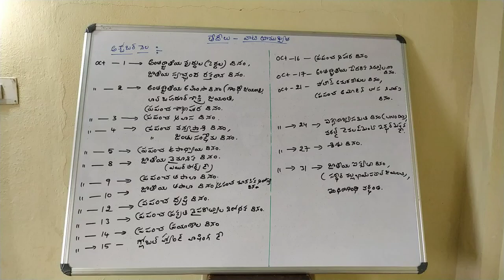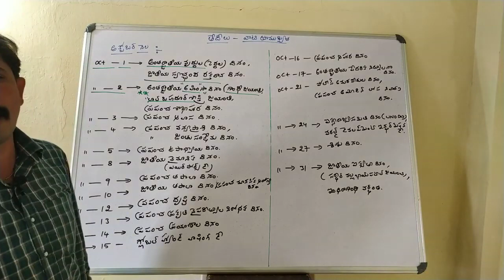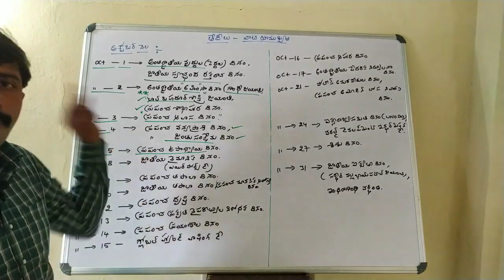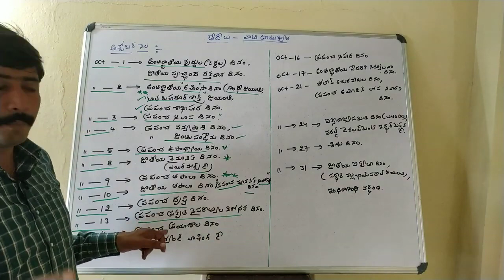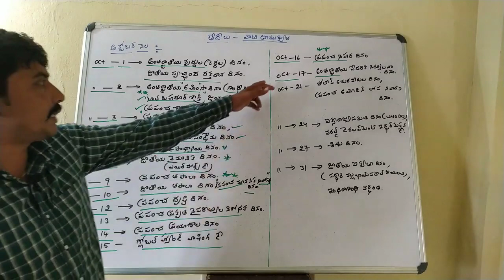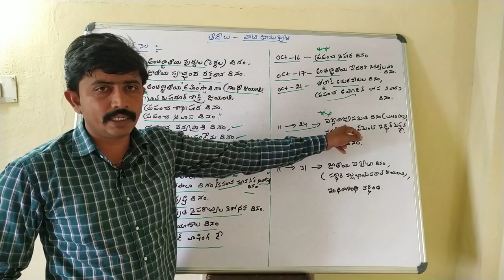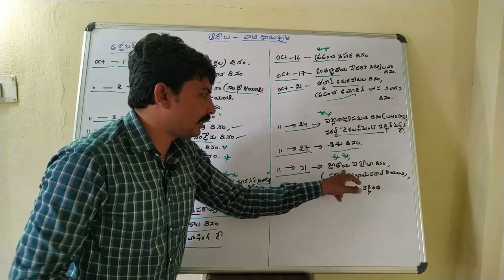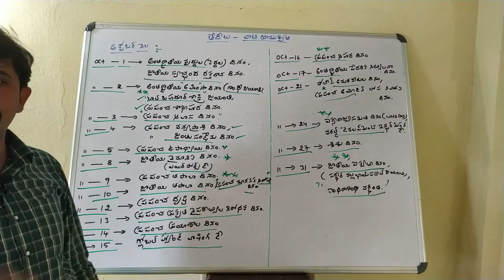తేదీలు ప్రాముఖ్యత! అక్టోబర్ నెల! సింపుల్ గా! Telugu all in one channel 9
తేదీలు ప్రాముఖ్యత! అక్టోబర్ నెల! సింపుల్ గా
AP DSC 2018 ! DSC లో చాలా నష్టపోయిన ఒక అభ్యర్థి ఆవేదన చూడండి

పాకిస్తాన్ సంచలన నిర్ణయం ! అభినందన్ విడుదల ఎప్పుడు

పాకిస్తాన్ కు చిక్కిన భారత పైలెట్ అభినవ్ ధైర్యం అతని మాటల్లో

క్రీడలు — ఆటగాళ్ళ సంఖ్య! అన్ని పరీక్షలకున్, జూలై తేదీలు ప్రాముఖ్యత
మే నెల తేదీలు! ప్రాముఖ్యత

నదులు — తీర! నగరాలు ! సులభమైన కోడ్స్